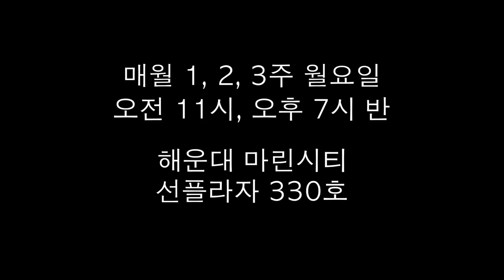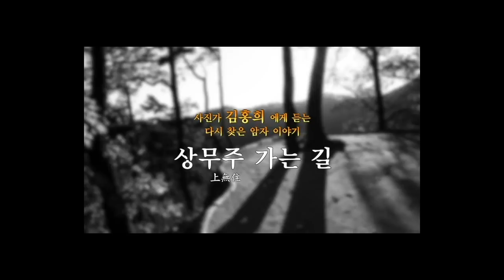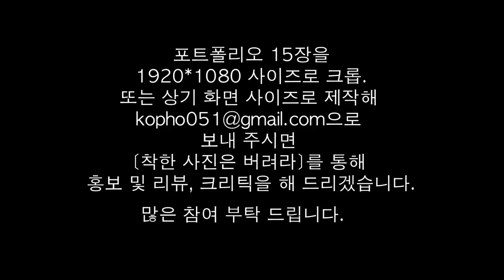6-7.말로 떼우지 마라!(강상빈, 김연철, 김효일)/착한 사진은 버려라